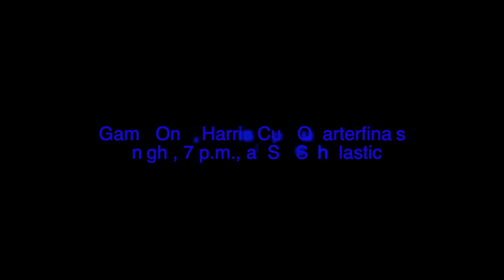Men's Hockey Harris Cup Playoff Preview, Feb. 21, 2014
Falcons making first postseason appearance since 2008-09.